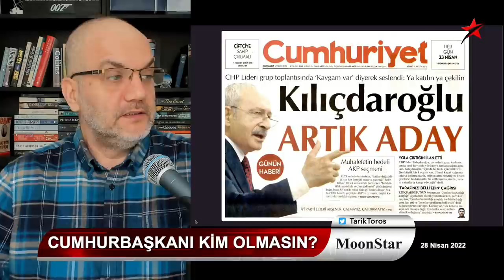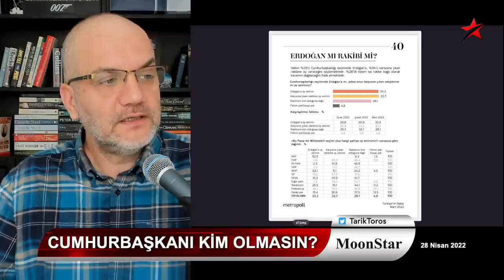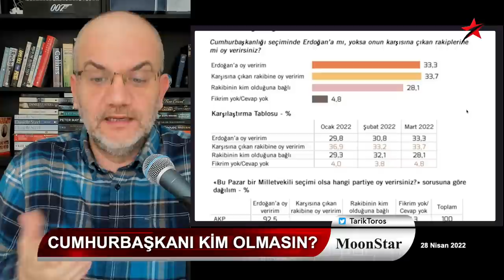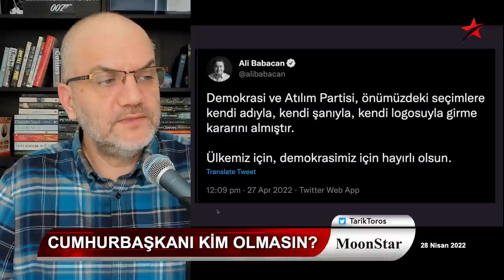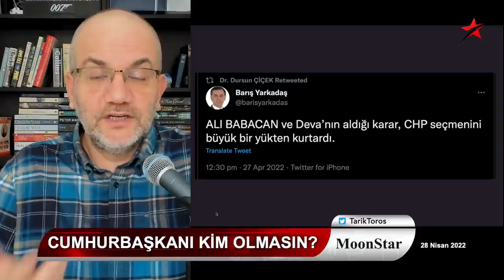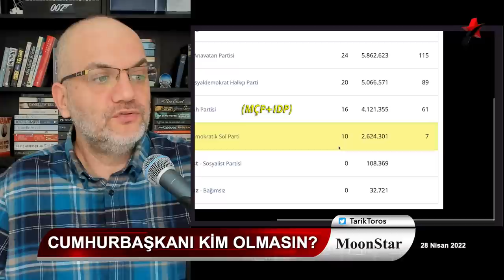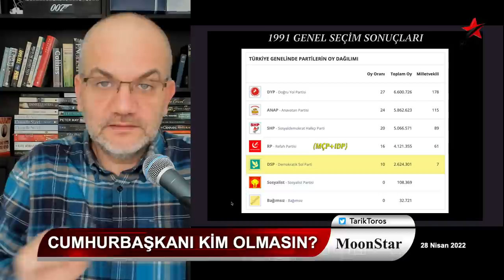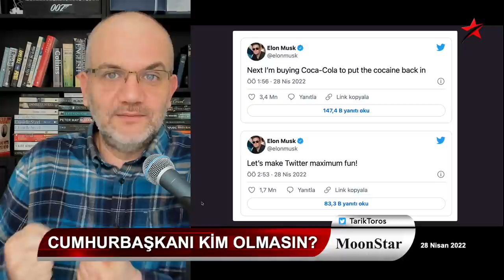Ankara'dan burnumuza pis kokular geliyor..! | Tarık Toros | Manşet | 28 Nisan 2022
28 Nisan 2022
Manşet

• Ankara'dan burnumuza pis kokular geliyor..!
• Babacan'ın hamlesi nasıl yorumlanmalı..  "1991 örneği"
• Gezi, HDP'yi kapatma, seçim sistemi değişikliği.. derken sırada ne var?
• Bir garip muhalefet, bir garip muhalif medya..!